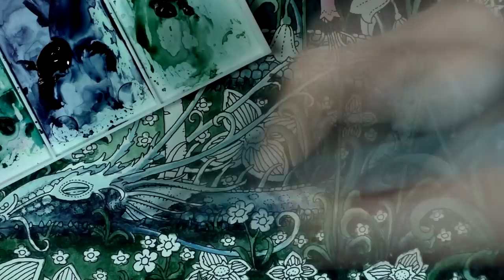p.1 [Dream Keeper. Zemlja Snova] by Tomislav Tomic - Раскрашиваю спящего дракона в "Земле Снов"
Title of book: "Dromenvanger"/ "Zemlja Snova"
Author of book: Tomislav Tomic